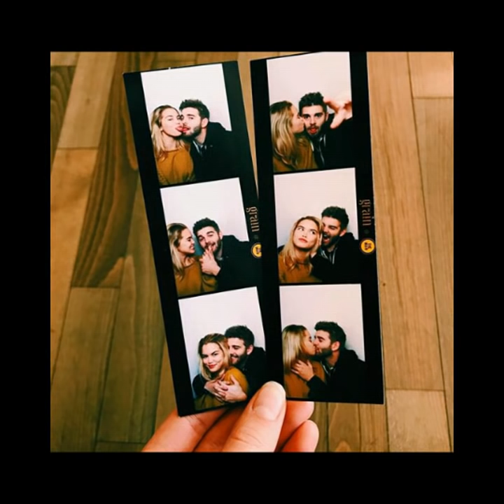Jack Griffo & Paris Berelc